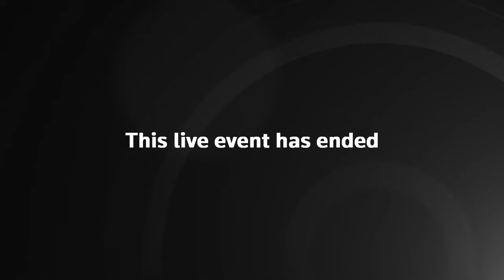Scientists Win Nobel Prize for COVID-19 Vaccine Discoveries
Scientists Katalin Karikó and Drew Weissman won the Nobel Prize in medicine on Monday for discoveries that paved the way for the creation of mRNA vaccines against COVID-19. Karikó and Weissman will speak at a news conference at the University of Pennsylvania.